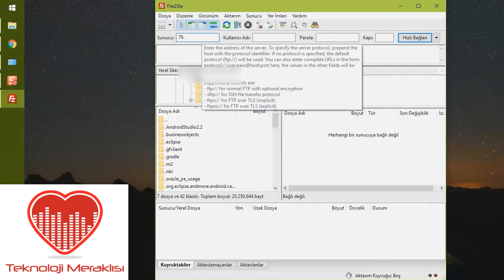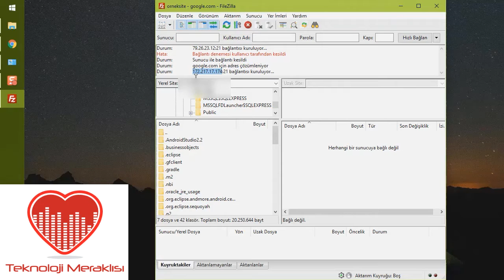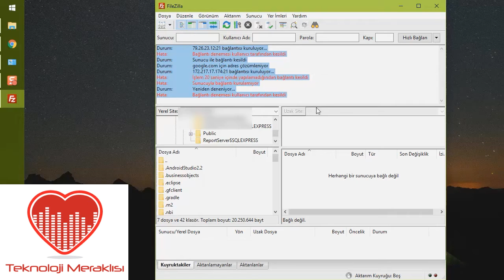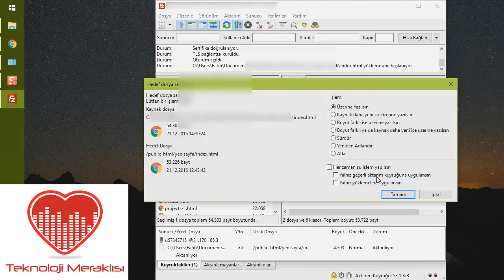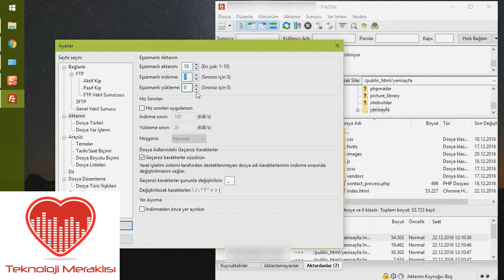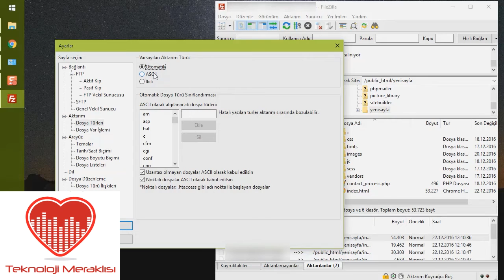Filezilla Kullanımı Dosya Aktarma Silme İşlemleri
Filezilla Kullanımı Dosya Aktarma Silme İşlemleri Nasıl Kullanılır? Filezilla bağlanma, index atma, hosting şifresi ile giriş gibi soruların yanıtlarını bu videoda bulabilirsiniz.